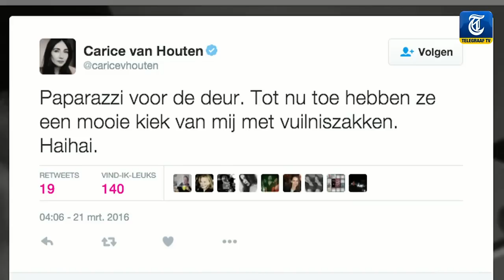Zwangere Carice dist paparazzi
Fotografen azen op Carice van Houten. De actrice (39) werd zaterdag wereldnieuws toen bekend werd dat zij en Guy Pearce een kindje verwachten. Hoe gaat ze om met alle aandacht... en waar gaat ze bevallen? Jan Uriot en Maarten Steendam bespreken het in Privé TV.